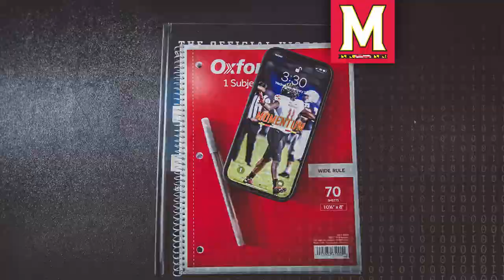Opendorse UMD update